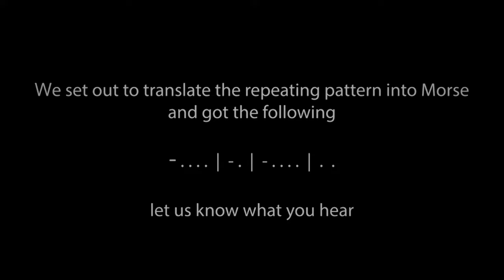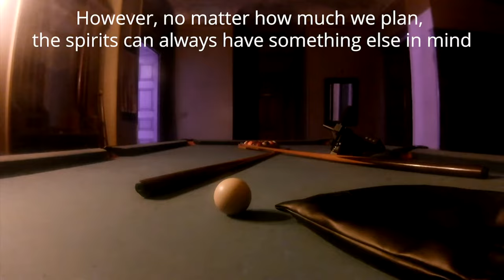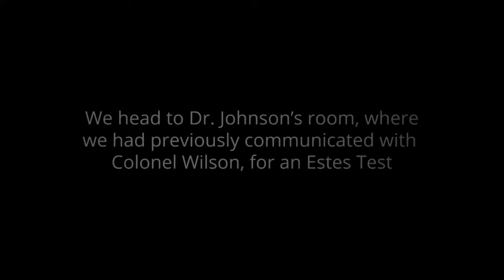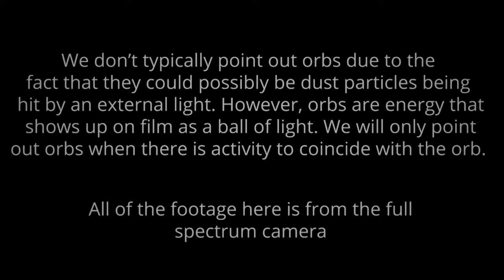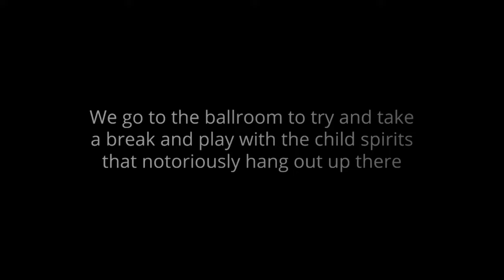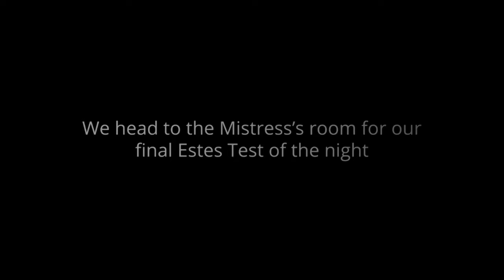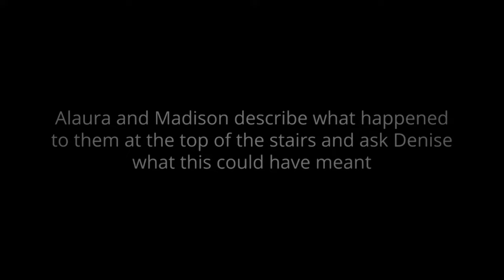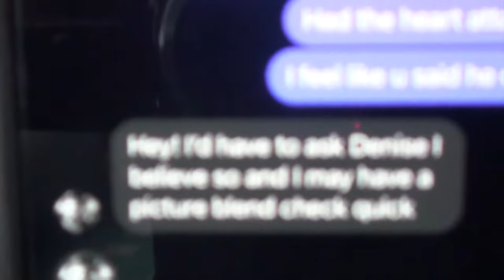Wilson Castle - DID WE SPEAK TO A DEMON?!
**This video was made when we had two people that are no longer on the team.**

We get even more proof that the photo we took earlier is of Sarah. But are we talking to Sarah...or a demon? Due to the portal in this castle it's hard to tell, so many different spirits come and go. We do multiple Estes tests and panabox sessions, and at the end talk to owner Denise Davine to try and figure out what some of the messages we were getting mean. VermontBirthday had us SHOOK

0:00 Previously On...
3:00 Intro
4:25 Mistress's Room Panabox Session
12:00 Colonel Wilson Estes Test
14:53 Discussing Spirit Orbs
18:11 Sarah's Room Estes Test
28:38 Ballroom Panabox Session
36:18 Mistress's Room Estes Test
45:21 Kitchen Panabox Session
51:11 Spooky Experience and Discussion with Castle Owner

If you want to check out the Castle and their touring season here is their

Special thanks to Black River Innovation Campus for allowing us use of their drone.

Lead Investigator: Alaura Hewey
Camera Girl/Editor/Producer: Madison Moreau
Investigator: Kialah Wahl
Investigator: Nathan Wahl